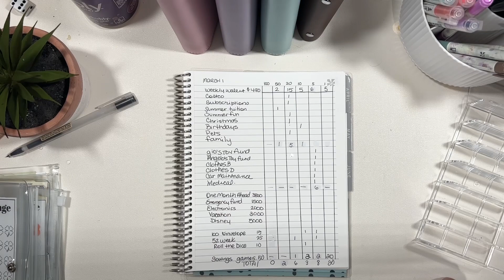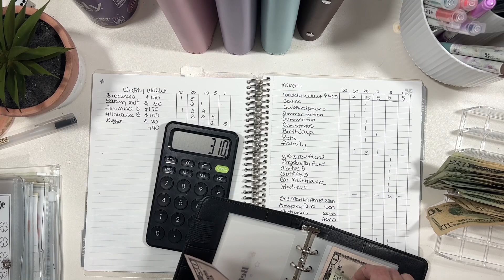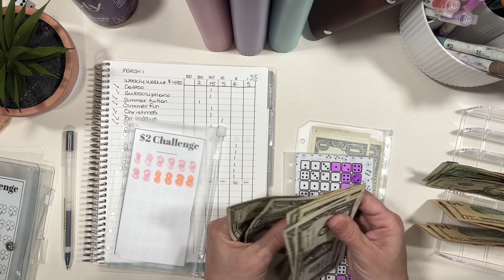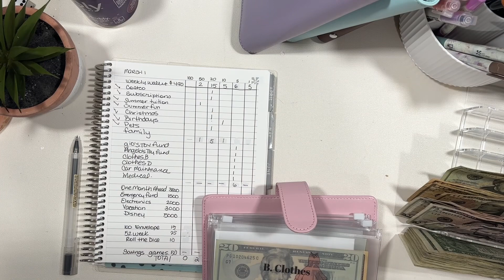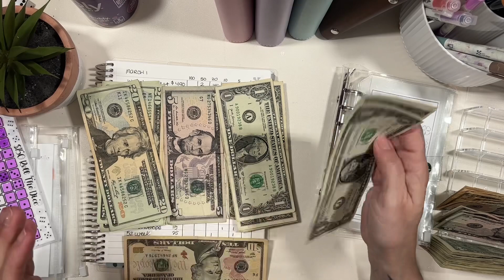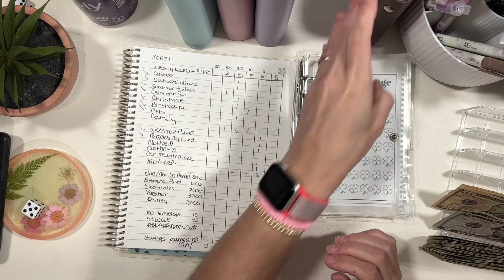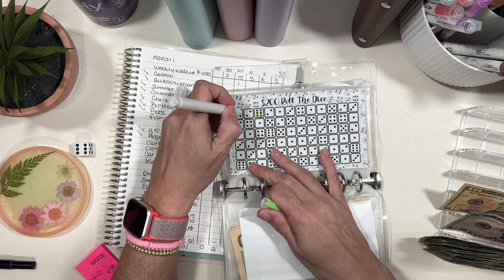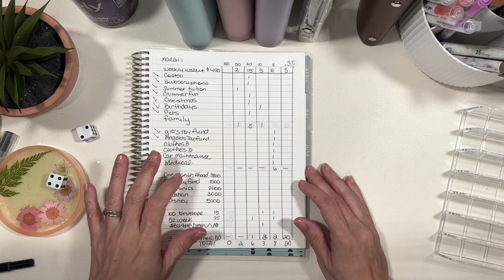weekly cash stuffing and savings challenge games for March 1-7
cash stuffing , chatting about life and playing some savings challenge games. for the week of March 1- March 7